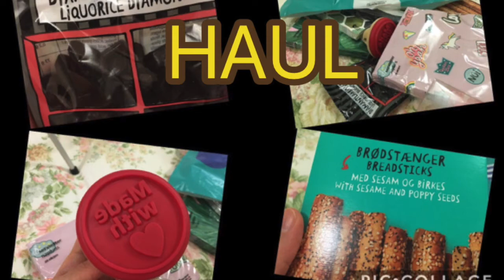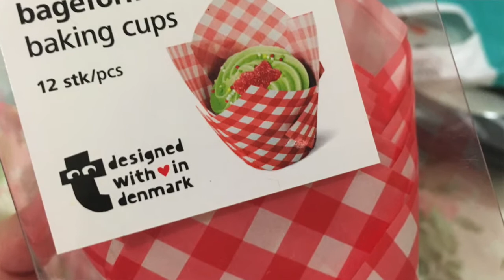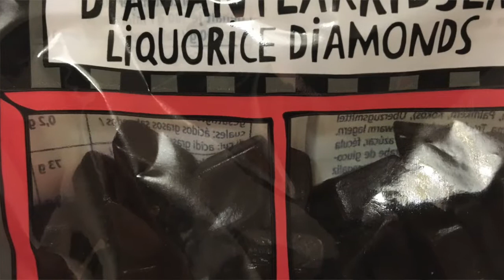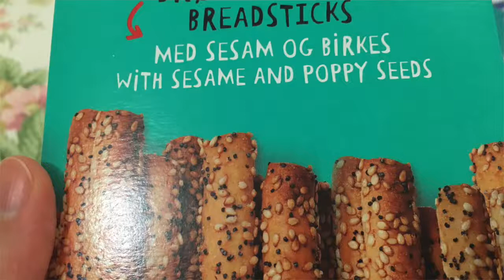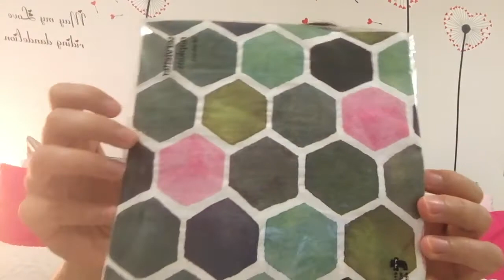🍁 Piccolo Haul acquisti da Tiger 🐯 | Cose per la casa | Barbara cherryglimmer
Haul: acquisti da Tiger,  cose per la casa :-)
In questo video vi mostro un po' di gadget simpatici scovati da Tiger.
Se attivate le NOTIFICHE cliccando sulla 🔔CAMPANELLA🔔, sarete avvisati ogni volta che pubblico un nuovo video e sarà più facile mantenerci in contatto.Grazie.🌹
Altri spunti:
🍰La ricetta della Victoria Sponge Cake:

❤︎Follow me/Seguitemi anche su:
cherryglimmer